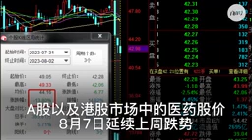拜登签署《美台21世纪贸易倡议首批协定执行法案》。日自卫队和澳军队的《便利协定》 8 月 13 日生效。麻生太郎：日、美、台必须做好战斗准备。中共国7 月份贸易创三年多来的新低。